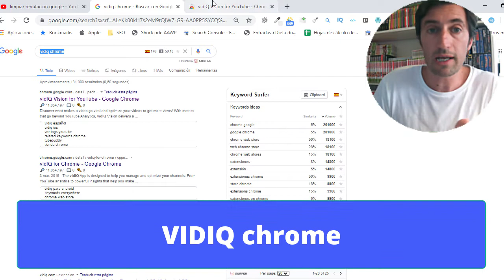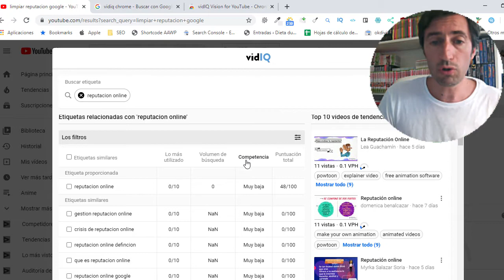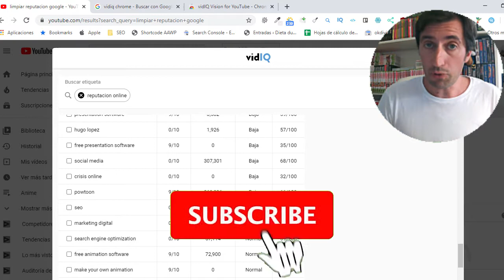🔎 Como ver las ETIQUETAS de OTROS vídeos de YOUTUBE ✅ Como crecer en Youtube Rápido (2020)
✅ Como ver las etiquetas de un video? Con este video aprenderás a como ver las etiquetas de otros videos en Youtube. También te enseñaré para que sirven lasetiquetas de Youtube.

Las etiquetas que usamos dentro de nuestros videos sirven para enseñarle a Youtube de que trata nuestro video. Son frases o palabras donde explicamos la temática del video.

Las etiquetas o tags son importantes porque hacen que Youtube entienda el contenido de los vídeos. De este modo nuestros videos tendrán más posibilidades de salir en los resultados de búsqueda.

Si estás intentando hacer SEO en Youtube seguramente quieras saber como ver las etiquetas de otros videos y de esta forma copiar las etiquetas de youtube con más busquedas o menor competencia. Así podrás ayudarte para poner etiquetas en youtube para que se posicionen tus videos.

Comenta: ARRIBA COHETE 🚀